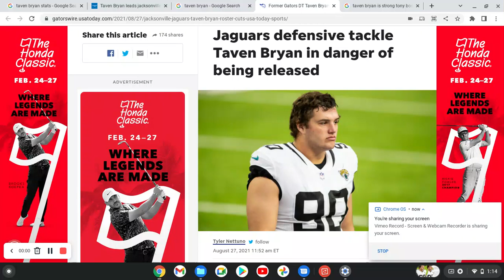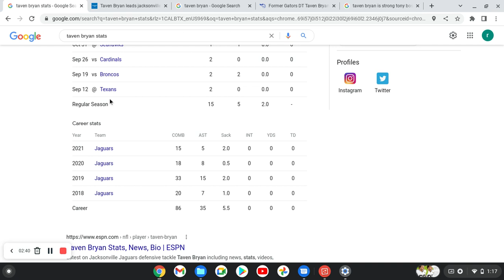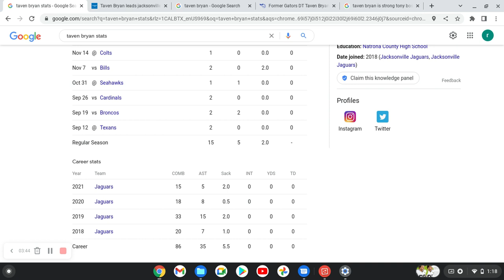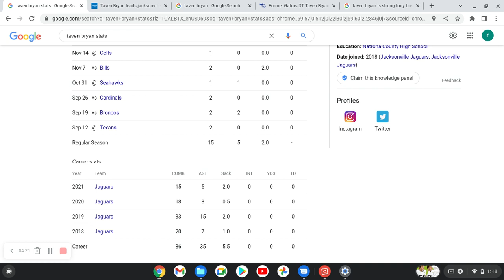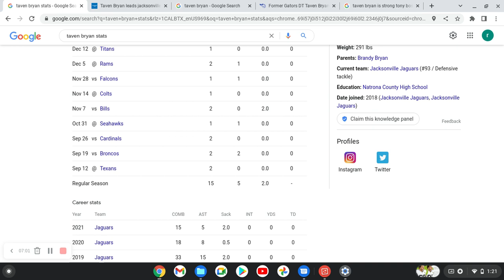Taven Bryan has been confusing...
Taven Bryan has shown flashes however, his inconsistencies have left jaguar fans conflicted on whether he should be released, traded, or kept.